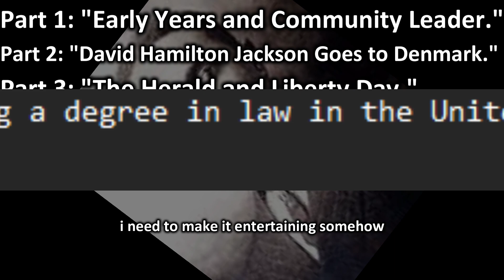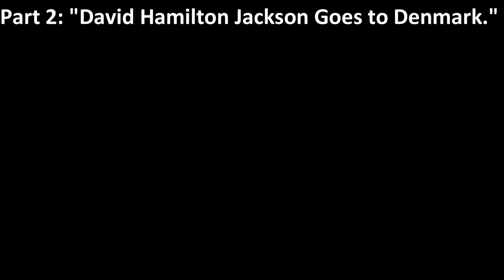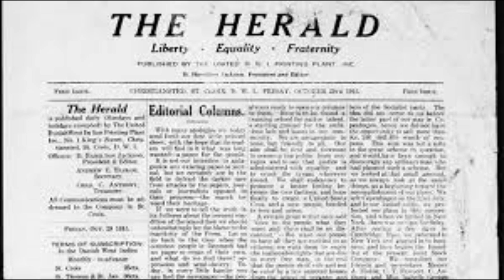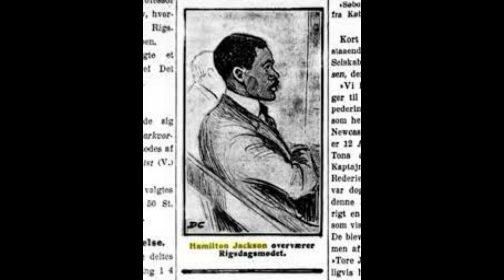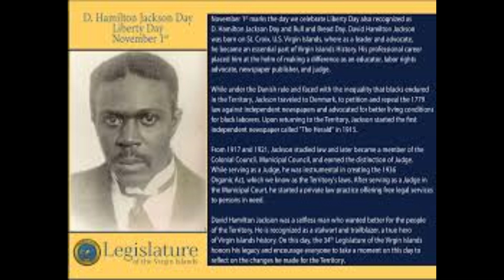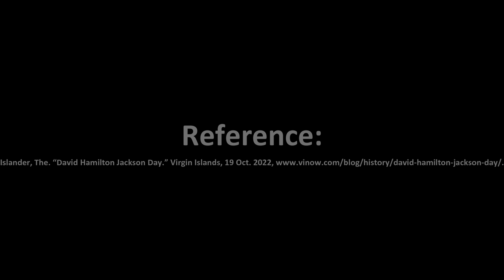i decided to post my class project (again) because i have nothing to upload